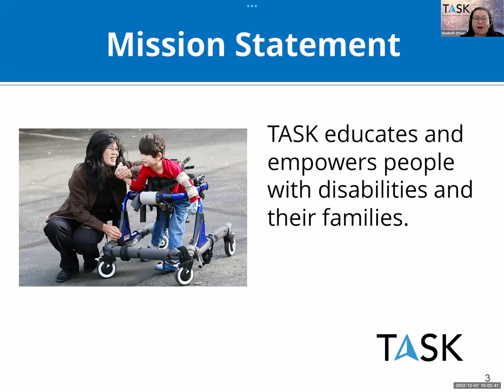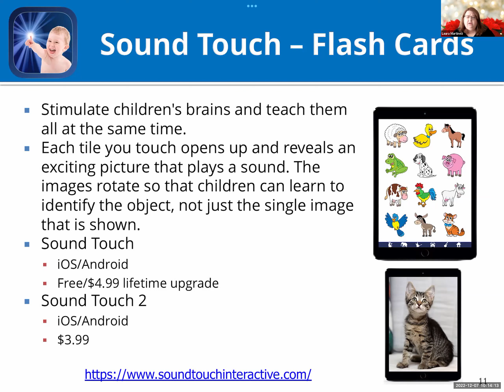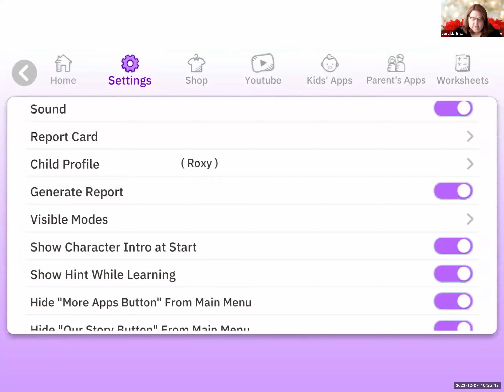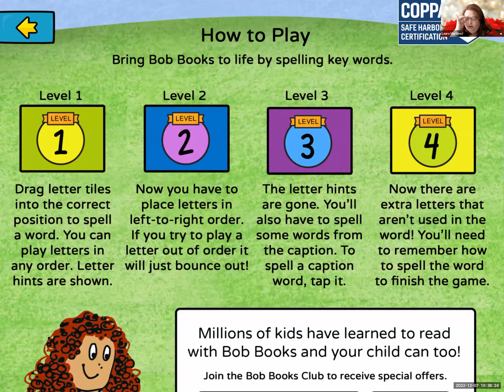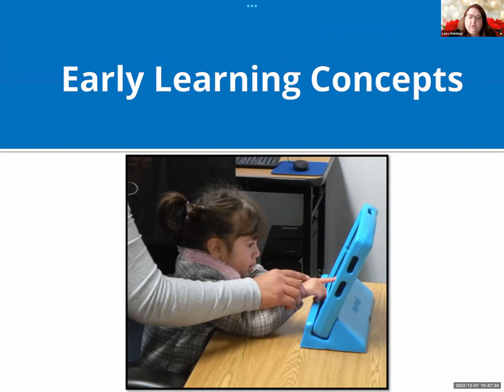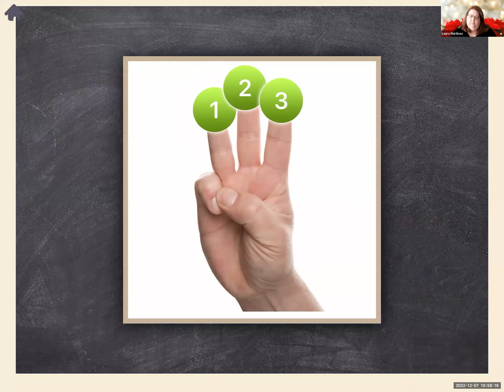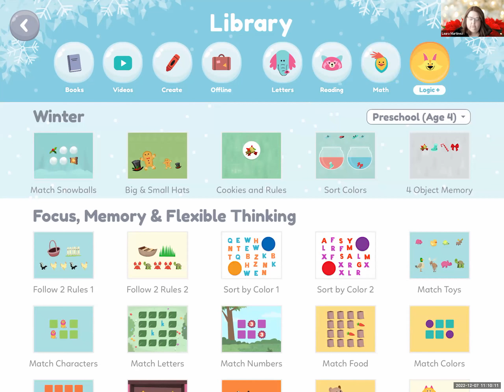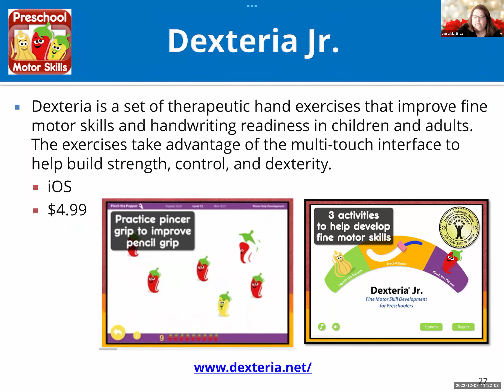Webinar - Apps for Early Learning (12-7-2022)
Join us as we demonstrate apps that facilitate early learning for young children with special needs, ages 0 to 5. Apps will include preschool concepts, early literacy, fine motor skills and more! Join us for a fun filled fast paced webinar!

This is a video of an online training that took place December 7th, 2022.